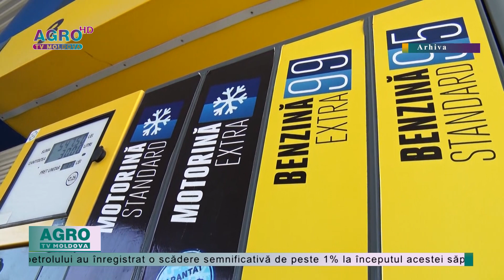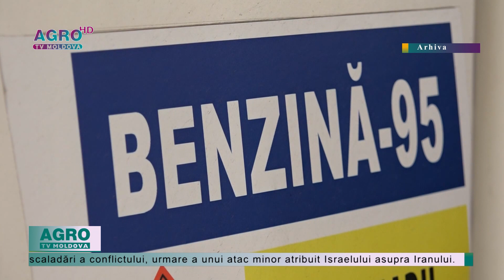MOTORINA CONTINUĂ SĂ SE IEFTINEASCĂ-AGRO TV News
Benzina rămâne la același preț, în timp ce motorina continuă să se ieftinească. Agenția Națională pentru Reglementare în Energetică a stabilit noi prețuri plafon la benzină și motorină pentru miercuri.